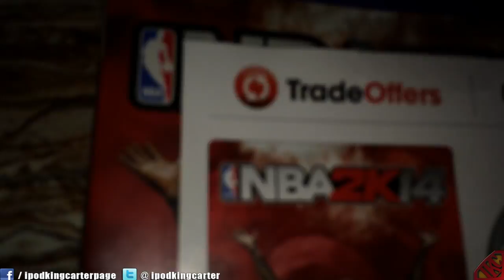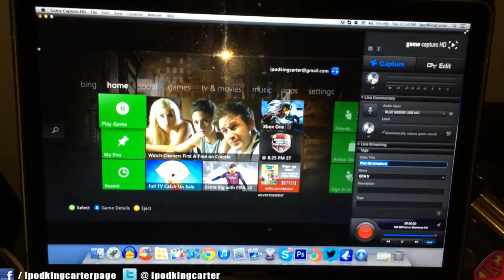NBA 2K14 Unboxing - I Almost Killed Myself Twice For This!!! NBA2K14 | iPodKingCarter